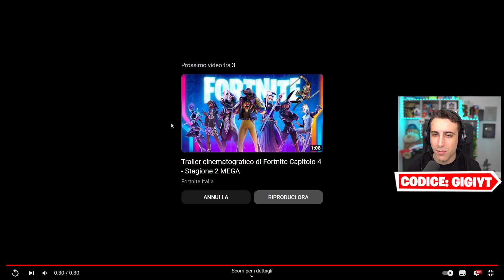TRAILER UFFICIALI *NUOVA* Stagione 2 Capitolo 4! REACTION Fortnite ITA!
🔴 Eccoci tornati su Fortnite per reagire ai nuovi trailer ufficiali della nuova stagione 2 del capitolo 4 di Fortnite!